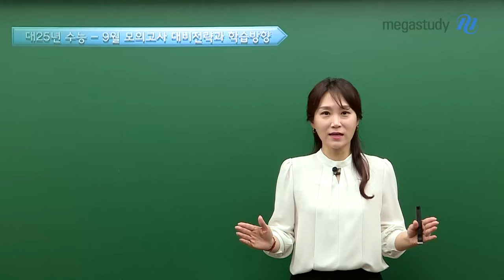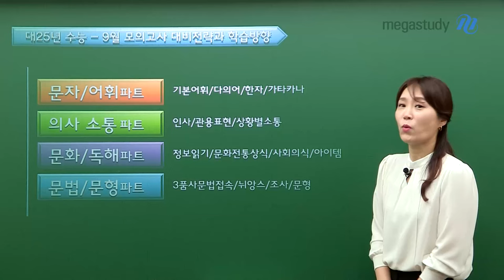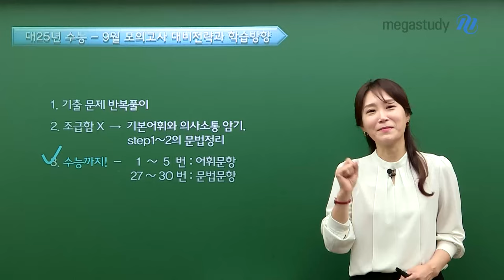[메가스터디] 일본어 이선옥쌤 - [9평 대비] 일본어 전략과 학습 길라잡이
🔴 9월 모평 대비를 위한 이선옥쌤의 일본어 길라잡이 🔴

1. 기출 문제 반복하자
개념 정리가 되고 유형 파악도 되었다면, 문제풀이를 하며 속도감을 가져야 합니다.
6평/9평/수능 기출 문제를 반복 학습하여 문제에 익숙해집시다!

2. 조급함을 느끼지 말라
지금 당장 실력이 부족하다고 조급해하지 말고, 찬찬히 기본기부터 다집시다.
기본 어휘 확보, 의사소통 암기, 필수 문법 정리부터 시작하세요!

3. 결국, 수능까지!
9월 모평은 수능 전, 실력을 가늠하는 평가입니다.
1~5번 어휘 문항 반복과 27~30번 문법 유형을 학습합시다!

※ 이선옥쌤의 이 강좌! 꼭 확인하세요! ※
✔ [일본어 Step 1] 개념 탄탄 : 일본어 어휘/문법 개념 완성
✔ [일본어 Step 2] 문법 완성 : 수능에서 다룰 핵심 문법 정리

9월 모평, 지금까지 공부한 일본어를 평가할 수 있는 기회입니다.
9월 모평을 위해서도, 2025 수능을 위해서도 한 발짝씩 차근차근 나아갑시다!

이선옥 선생님이 응원합니다^^